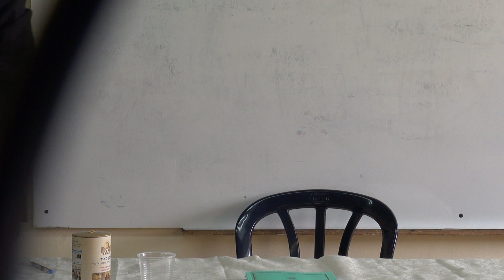Los 4 encuentros del pueblo de Israel con Amalek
¿Te ha gustado?  ¿Quieres ayudarnos? haga clic aquí:
Ketivá veJatimá Tová! תיאור